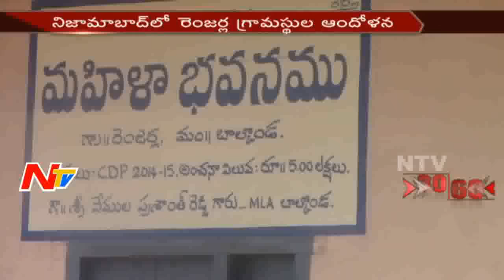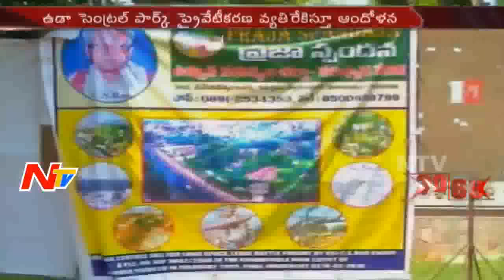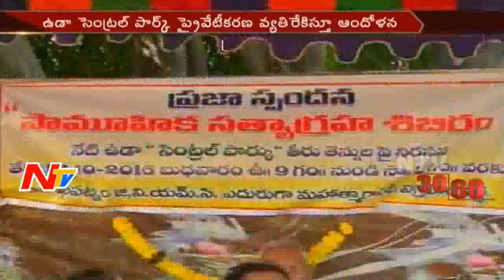News 30/60 || Morning News || 13th October 2016 || Part 02 || NTV